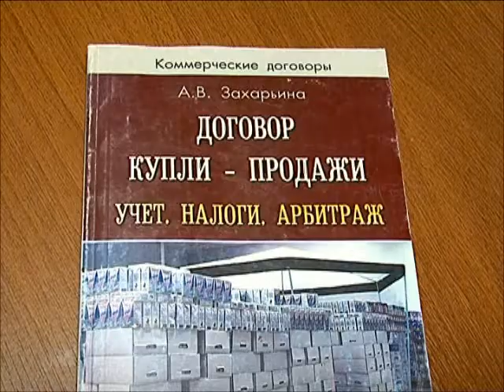Телеконсультант Налоговый вычет